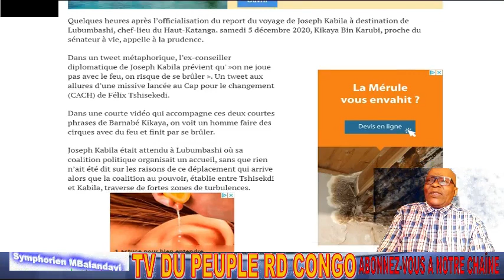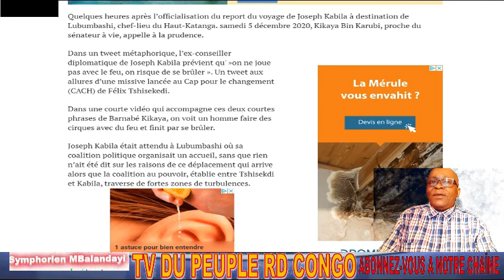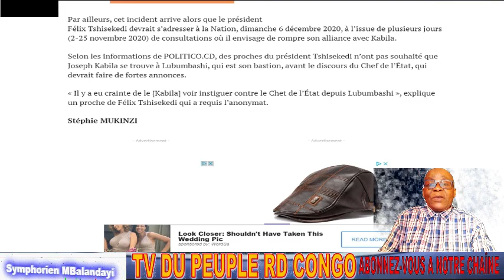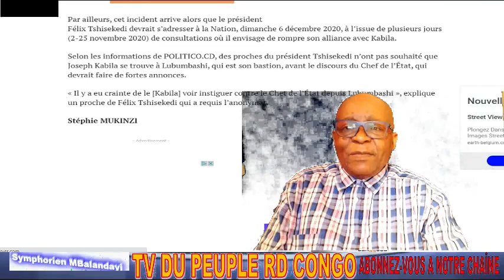KINSHASA.ON NE JOUE PAS AVEC LE FEU.ON RISQUE DE SE BRULER.C LES MENACES DE KIKAYA BIN KARUBI.TWITT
ON NE JOUE PAS AVEC LE FEU.ON RISQUE DE SE BRULER.LES MENACES DE KIKAYA BIN KARUBI DANS SON TWITT